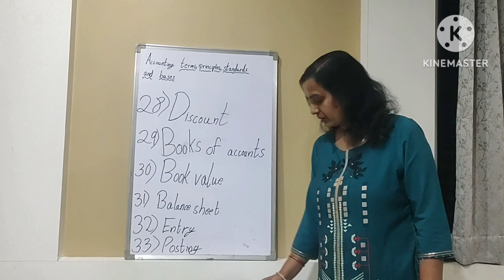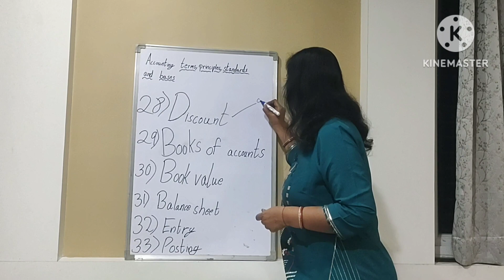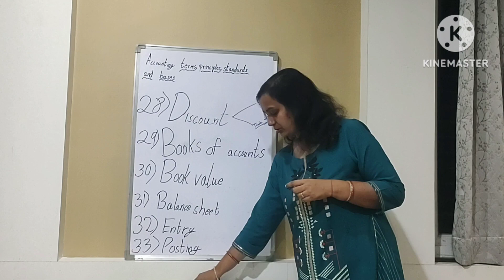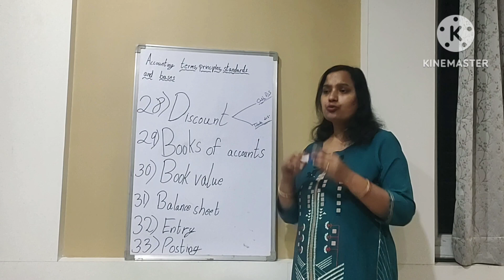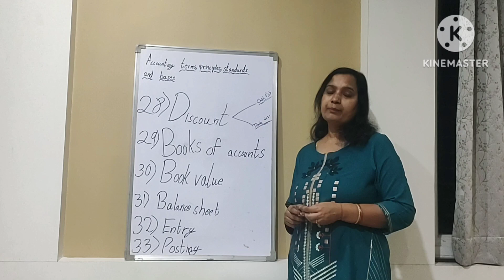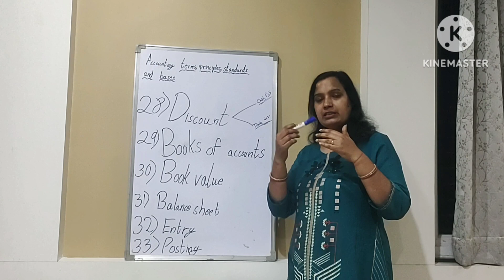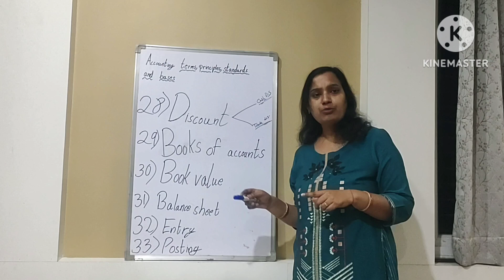Terms of accounting by |Neelam Matania